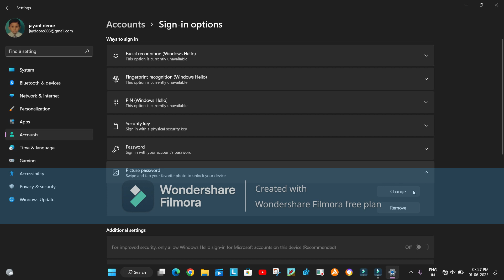How to set picture password in windows 11.